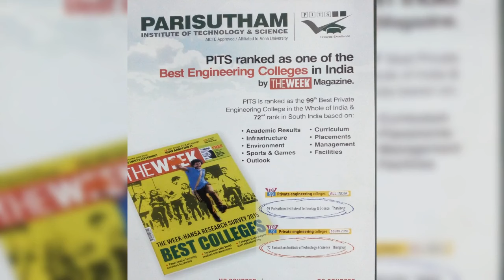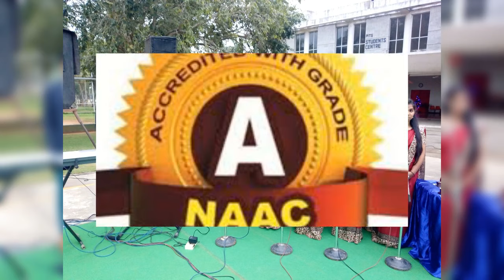PITS.Tanjore. NAAC 'A' Grade Accredited Institution.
Parisutham Institute of Technology & Science [PITS]. Thanjavur. Tn. India.
NAAC 'A' Grade Accredited Engineering Institution: The National Assessment & Accreditation Council of India (NAAC) has accredited the institution with ‘A’ GRADE on 21st December 2021 in the very first cycle.

PITS is a virtual visual education centre designed to make absorption much easier for students to follow their lessons. Every class room is equipped with over-head & L.C.D. projectors and all lecture theatres and computer centres have LCD projection and E-Board facility. Labs are well designed and equipped.

Grooming lessons are taught and enforced right from the day one. Yoga, aerobics, silambam and singing classes are compulsory. To induce creativity, sand sculpting, clay modeling and chart making sessions are also conducted. These activities are designed to promote logical thinking, team work and leadership. Type writing tutorial is compulsory. Video hour, Quiz hour, Role play, Panel debates, Group Discussion, Class seminars, Viva voce, Paper presentation are conducted from first semester onwards. These activities are designed to make campus life lively and to increase students’ participation. To bring out creativity, program known as “Talent Time” is conducted to encourage students exhibit their talents.

Spoken English
Disciplined grooming along with a special stress spoken English has made this institution unique. Students are actually compelled to speak in English with proper supervision and counseling. Hence, our efforts on the “Spoken English” front has largely proved to be very productive. Classes are strictly taken in English. Finishing School and communication enhancement programs like singing classes, panel debates, group discussions, movie classes, topic presentation, language lab sessions have further helped students to drastically improve their English communication skills.

Placements
Almost 85% to 90% of the students get placed annually by way of Campus Interviews. About 10 to 13 corporate companies visit the campus every year for recruitment apart from off-campus interviewers. The students are trained right from the first year by way of Finishing School classes. Prior to recruitment they are given intensive coaching in aptitude tests and interview process. This gives them the much needed confidence to face interviews.

Hostels/ Buses
There are two hostels - The Rainbow hostel (for gentlemen) and The Breeze hostel (for ladies). It has four-seater,  two-seater & single-seater rooms. The sharing rooms have individual cubicles for privacy.  College buses are available for day scholars.